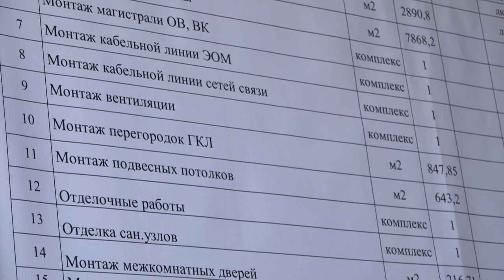В Афипском лицее возобновили строительные работы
Новый подрядчик разработал график работ. Изначально объект должны были сдать в апреле этого года. Сейчас строительство планируют завершить к декабрю 2022 года.
Все выпуски новостей смотрите на нашем YouTube канале:
ТРК Атаман.